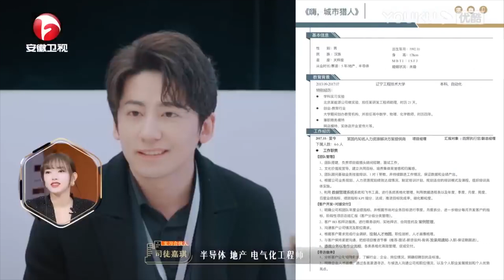程瀟背調杜華信息量完全吻合，夸杜華夸到詞窮，卻只憋出一個詞|《嗨，城市猎人》